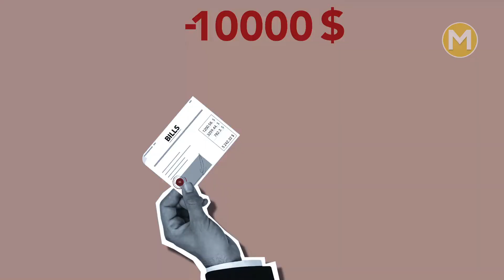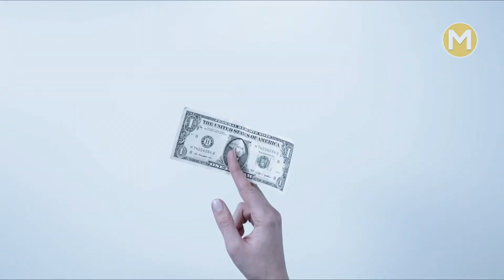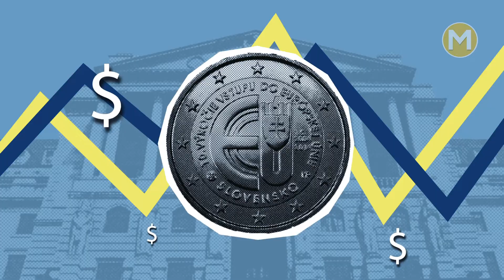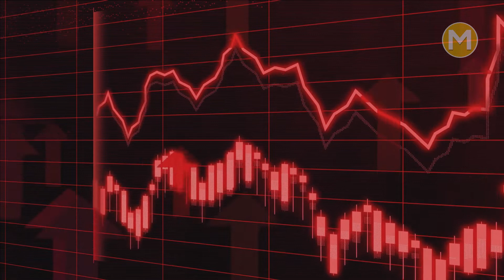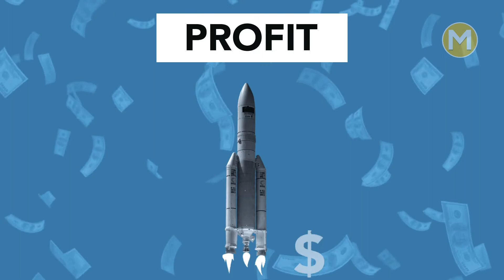শ্রীলংকা দেউলিয়া হওয়ার কারন | Sri Lanka Crisis Explained In Bangla | Sri Lanka Deulia Holo Kivabe?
Video Topic: শ্রীলংকার বর্তমান অবস্থা | শ্রীলংকার খবর বাংলা | Sri Lanka Deulia Holo Kivabe? Sri Lanka Latest Today News Bangla

চরম এক সংকটকাল অতিক্রম করছে দক্ষিণ এশিয়ার দ্বীপরাষ্ট্র শ্রীলংকা। দেশটিতে এখন শুধু হাহাকার। জ্বালানী তেল এবং খাদ্য কেনার জন্য উর্ধ্বশ্বাসে ছুটছে সাধারণ মানুষ। কিন্তু কেন? মিস্টএংগেলের আজকের পর্বে আমরা জানবো শ্রীলঙ্কার দেউলিয়া হওয়ার পিছনের রহস্য।

🔔 বেল আইকন ক্লিক করুন।
💬 আপনার মূল্যবান মতামত কমেন্ট করুন।

🟡এই ভিডিওতে ব্যবহৃত কিছু ছবি প্রকৃত ব্যক্তি, ঘটনা, সময় বা স্থানকে উপস্থাপন করে না। কেবলমাত্র দৃশ্যের শূণ্যতা পূরনের তাগিদে তা ব্যবহার করা হয়েছে।

✅KeyWords For This Video:
mystangle,myst angle,শ্রীলংকা দেউলিয়া হওয়ার কারন,Sri Lanka Crisis Explained In Bangla,Sri Lanka Deulia Holo Kivabe?,sri lanka latest news,Sri lanka news bangla,sri lanka latest news today bangla,sri lanka deulia hobar karon ki,jevabe sri lanka deulia holo,রীলংকার বর্তমান অবস্থা,রীলংকার বর্তমান অর্থনৈতিক অবস্থা,রীলংকার দেউলিয়া হওয়ার কারন,যেভাবে শ্রীলংকার দেউলিয়া হল,রীলংকার আজকের খবর,শ্রীলংকার বর্তমান অর্থনৈতিক অবস্থা,শ্রীলংকার এখন কি অবস্থা